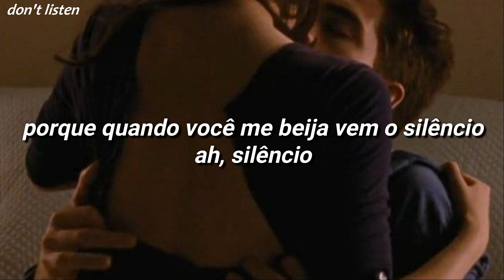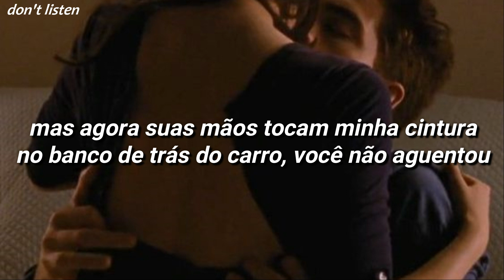quiet - camila cabello [TRADUÇÃO/LEGENDADO]